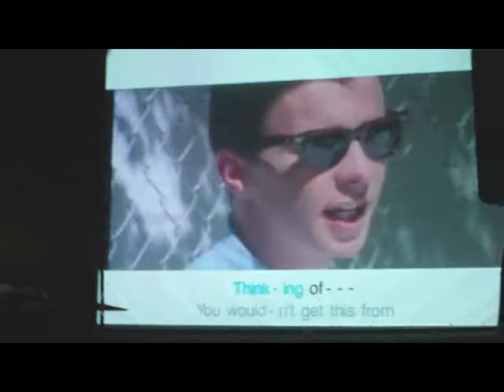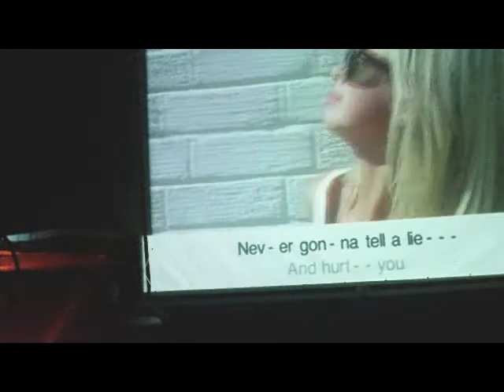Andrei Piatra si Bogdan Maraloiu live